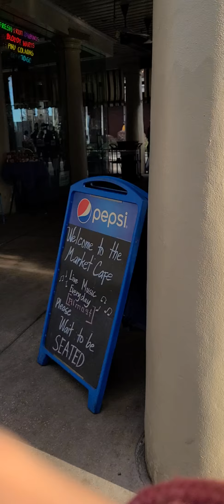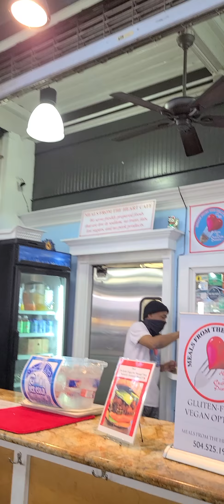New Orleans French Market Day Tour